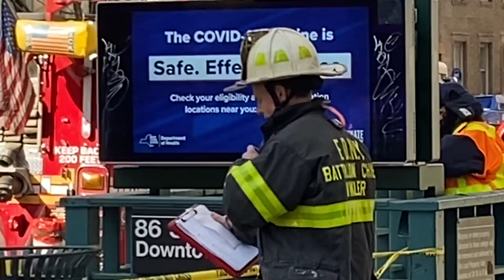FDNY BOX 1166 - FDNY QUICKLY OPERATING AT SMALL CON ED TRANSFORMER VAULT FIRE ON BROADWAY ON UWS, NY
HERE YOU WILL SEE THE FDNY QUICKLY OPERATING AT A SMALL CON ED TRANSFORMER VAULT FIRE ON BROADWAY ON THE UPPER WEST SIDE AREA OF MANHATTAN IN NEW YORK CITY.